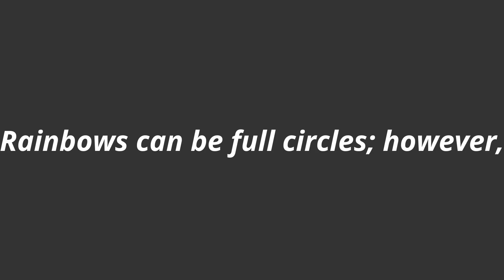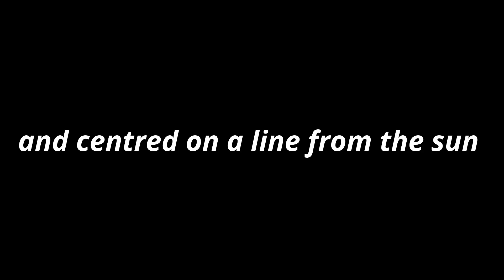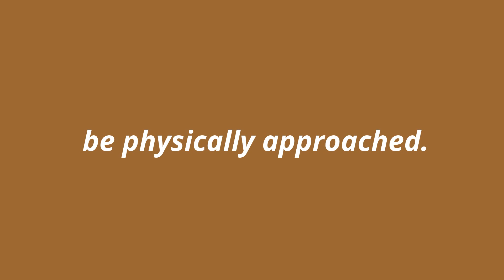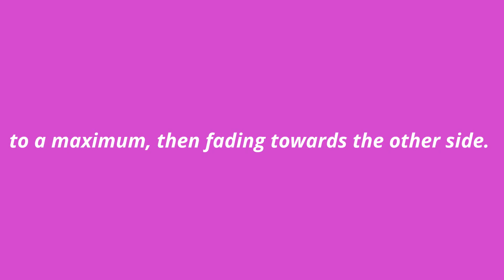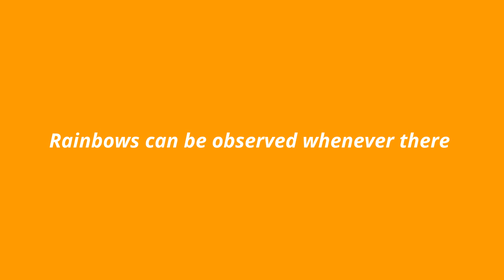RAINBOW AND DOUBLE RAINBOWS EXPLAINED WITH SCIENCE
A rainbow is a meteorological phenomenon that is caused by reflection, refraction and dispersion of light in water droplets resulting in a spectrum of light appearing in the sky. It takes the form of a multicoloured arc. Rainbows caused by sunlight always appear in the section of sky directly opposite the sun.
   In a primary rainbow, the arc shows red on the outer part and violet on the inner side. This rainbow is caused by light being refracted when entering a droplet of water, then reflected inside on the back of the droplet and refracted again when leaving it.
In a double rainbow, a second arc is seen outside the primary arc, and has the order of its colours reversed, with red on the inner side of the arc.
  A rainbow is not located at a specific distance from the observer, but comes from an optical illusion caused by any water droplets viewed from a certain angle relative to a light source.
  Rainbows span a continuous spectrum of colours. For colours seen by the human eye, the most commonly cited and remembered sequence is Newton's sevenfold red, orange, yellow, green, blue, indigo and violet. Rainbows can be caused by many forms of airborne water. These include not only rain, but also mist, spray, and airborne dew.
Visibility - Rainbows can be observed whenever there are water drops in the air and sunlight shining from behind the observer at a low altitude angle. During such good visibility conditions, the larger but fainter secondary rainbow is often visible.
 Explanation - Light rays enter a raindrop from one direction (typically a straight line from the sun), reflect off the back of the raindrop, and fan out as they leave the raindrop. The light leaving the rainbow is spread over a wide angle, with a maximum intensity at the angles 40.89–42°
White light separates into different colours on entering the raindrop due to dispersion, causing red light to be refracted less than blue light. When sunlight encounters a raindrop, part is reflected but part enters, being refracted at the surface of the raindrop. When this light hits the back of the drop, some of it is reflected off the back. When the internally reflected light reaches the surface again, once more some is internally reflected and some is refracted as it exits the drop. (The light that reflects off the drop, exits from the back, or continues to bounce around inside the drop after the second encounter with the surface, is not relevant to the formation of the primary rainbow.) The overall effect is that part of the incoming light is reflected back over the range of 0° to 42°, with the most intense light at 42°. This angle is independent of the size of the drop, but does depend on its refractive index. Seawater has a higher refractive index than rain water, so the radius of a "rainbow" in sea spray is smaller than a true rainbow. This is visible to the naked eye by a misalignment of these bows. There is a circular band of light that all gets returned right around 42°. If the sun were a laser emitting parallel, monochromatic rays, then the luminance (brightness) of the bow would tend toward infinity at this angle (ignoring interference effects). (See Caustic (optics).) But since the sun's luminance is finite and its rays are not all parallel (it covers about half a degree of the sky) the luminance does not go to infinity. Furthermore, the amount by which light is refracted depends upon its wavelength, and hence its colour. This effect is called dispersion. Blue light (shorter wavelength) is refracted at a greater angle than red light, but due to the reflection of light rays from the back of the droplet, the blue light emerges from the droplet at a smaller angle to the original incident white light ray than the red light. Due to this angle, blue is seen on the inside of the arc of the primary rainbow, and red on the outside. The result of this is not only to give different colours to different parts of the rainbow, but also to diminish the brightness. (A "rainbow" formed by droplets of a liquid with no dispersion would be white, but brighter than a normal rainbow.)
The light at the back of the raindrop does not undergo total internal reflection, and some light does emerge from the back. However, light coming out the back of the raindrop does not create a rainbow between the observer and the sun because spectra emitted from the back of the raindrop do not have a maximum of intensity, as the other visible rainbows do, and thus the colours blend together rather than forming a rainbow. Variations of Multiple rainbows and "Double rainbow" can be found at the link provided.

Also, i would like to thank all my friends for the pictures they shared with me, you know who you ladies and gentlemen are.
Cynthia Babcock of Facebook.com/CreativeHeirloomPhotography, Julia Heppe, Morgan L.Maney, Cassie Holbert, Tamara Paige, Rebecca Crosby and Mr.B.West